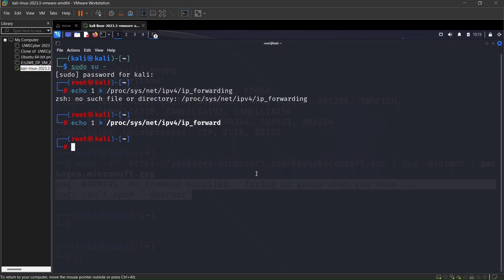Install Visual Studio Code in KALI Linux - 2023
You can also find the blog about this tutorial
/** URL **/
/** timestamps **/
00:00 intro
00:04 Sudo apt update
00:13 sudo apt install curl gpg gnupg2 software-properties-common apt-transport-https
00:18 curl ...
00:26 sudo install -o root -g root -m 644 microsoft.gpg /etc/apt/trusted.gpg.d/
00:31 echo "deb [arch=amd64] stable main" | sudo tee /etc/apt/sources.list.d/vscode.list
00:32 sudo apt update && sudo apt install code
00:35 open VS Code
00:44 outro